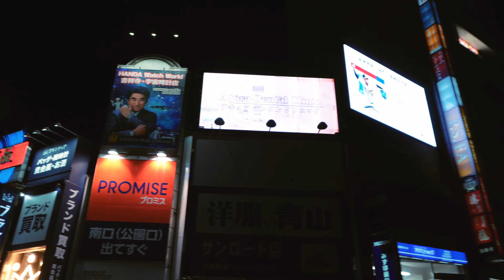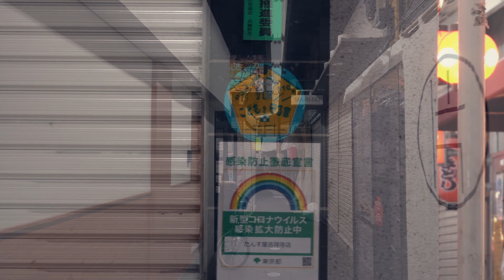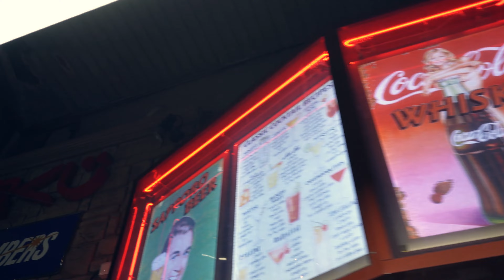【吉祥寺】Trendy neighborhood west of central Tokyo "Kichijyoji"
Kichijoji is a trendy neighborhood located just outside of central Tokyo.
Kichijoji is always ranked high in the "City Ranking for Living".
From old-fashioned long-established stores to modern new stores, Kichijoji is a popular tourist destination with old and new trends!
Kichijoji offers a good balance of commercial business and nature, namely Inokashira Park, within a relatively small space.

00:00 Inokashira Park
00:40 Nanaibashi St.
01:30 Inokashira St.
02:06 Harmonica Yokocho
03:18 kichijyoji Sunroad

Cam:Sony ZV-E10
Lens:Sony SELP16-50
Gimbal:DJI RSC2

tokyo night view
rainy Walks
one train from Shinjuku
virtual tour
japan night walk
tokyo night walk
4k tokyo walk